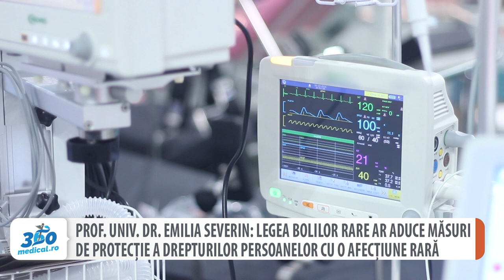Legea bolilor rare ar aduce măsuri de protecție a drepturilor persoanelor cu o afecțiune rară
Un draft al Legii Bolilor Rare a fost lansat recent de către prof. dr. Adrian Streinu – Cercel, președintele Comisiei pentru sănătate din Senat, urmând ca specialiștii să-și exprime un punct de vedere cu privire la această lege, inclusiv ce afecțiuni intră în această categorie a bolilor rare, pentru că nu orice boală devine rară la un moment dat sau este boală rară de la început. ,,Este foarte important pentru persoanele cu boli rare să aibă o lege”, a precizat pentru 360medical.ro prof. univ. dr. Emilia Severin, de la Universitatea de Medicină și Farmacie ,,Carol Davila” București.